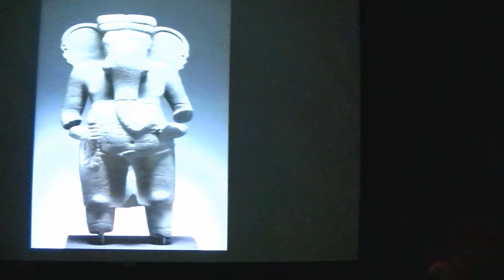Ganesh at Cleveland Museum of Art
Sonya Rhie Quintanilla, Cleveland Museum of Art Curator of Indian and Southeast Asian Art, gave a preview of the Ganesh, the Hindu deity and Remover of Obstacles, that will be featured in the Museum starting in May 2013.